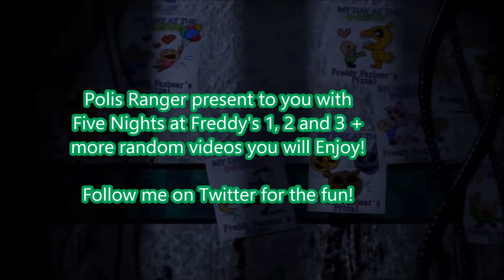[Monstrum with Soldier]~[Dead]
Soldier thinks he is a big man but he has no guns so what does he do now? Well is run, hide or die and that's how it will go but first sleep.